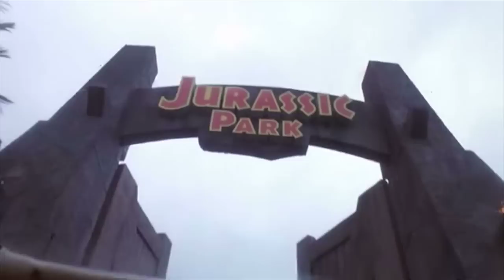16bit - Jurassic Park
So this needed to happen, that is all.